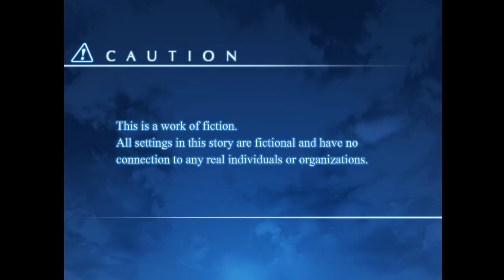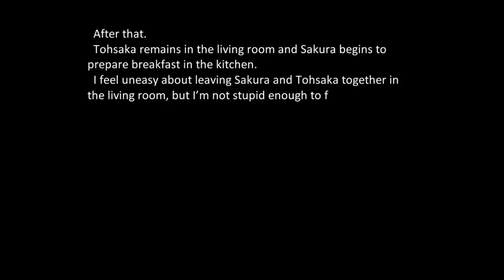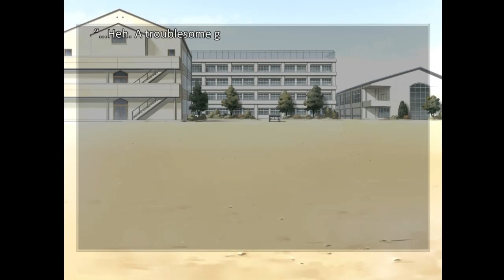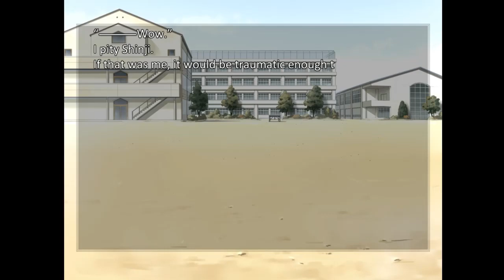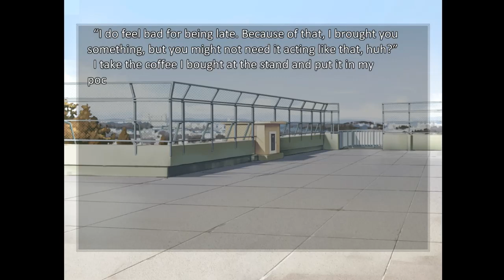Fate/Stay Night: Realta Nua HD Playthrough Part 13 - The Tiger Awakens Again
▼ EXPAND ME ▼

Fate/Stay Night is the story of a gathering of magic users to fight a war for the wish granting Holy Grail. Echo previously watched Fate/Zero... like a long time ago. A long, long time ago...So that's all fuzzy. It is a prologue to this story, and GWAltera takes it on anew.

Fate/Stay Night: Realta Nua

Platforms:  PC
Genre: Visual Novel
Language Options: ALL
Publisher:  Type-Moon
Developer:  Type-Moon